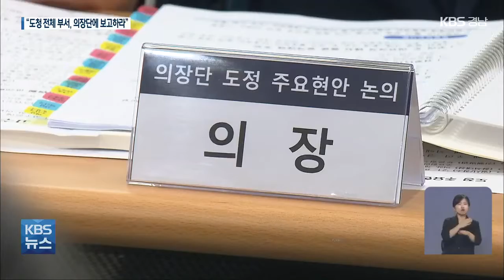나흘 뒤 본회의 앞두고 ‘의장단 보고’…“행정력 낭비” / KBS 2021.08.27.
[앵커]

 경상남도의회 의장단이 오늘 집행부 18개 부서의 도정 현안 보고를 받았습니다.

 하지만,  보고를 받은 의원은 의장과 부의장을 포함해  극히 일부인 데다, 나흘 뒤 임시회가 예정돼 있어  행정력 낭비라는 비판이 나왔습니다.

 [리포트]

 경상남도의 도의회 도정 현안 보고회.

 2개에서 4개 실 국이 조를 짜서 차례로 보고하는 형식으로 오전 9시부터 저녁 6시까지 이어졌습니다.

 경상남도의회 김하용 의장은  도지사 권한대행 체제인 도정을  돕기 위한 자리로 마련했다고 말합니다.

 [김하용/경상남도의회 의장 : "보다 나은, 도정에 공백이 없는 계기로 갈 수 있도록 같이 의논하고 토론하는 그러한 자리입니다."]

 하지만,  보고를 받는 도의원은 의장과 부의장 1명에 7개 상임위원회가 1명씩 돌아가며 참석했습니다.

 도의회 과반수인  더불어민주당은 불참했습니다.

 의장이 동의 절차 없이 보고회를 일방적으로 마련했다는 이윱니다.

 [빈지태/경상남도의회 더불어민주당 원내대표 : "(도청) 집행부와 도의회 관계를 갑과 을의 관계로 만드는 것이기도 합니다. 그렇게 되어서는 안 된다고 생각합니다."]

 불과 나흘 뒤인 오는 31일 도의회 임시회가 예정돼 있어, 행정력 낭비라는 비판도 나왔습니다.

 [신동근/경남도청공노조위원장 : "다음 주에 개원이 예정되어 있으니 별도의 업무보고를 받기보다는 도의회가 열리는 시점에 정상적인 절차로 진행했으면 좋지 않았을까…."]

 민주당 의원들과 내부 갈등까지 겪으면서 추진된 의장단 보고회에서 다룬 안건은 모두 33건.

 코로나19 전담 공무원까지 현장 업무를 제쳐두고 참석했습니다.